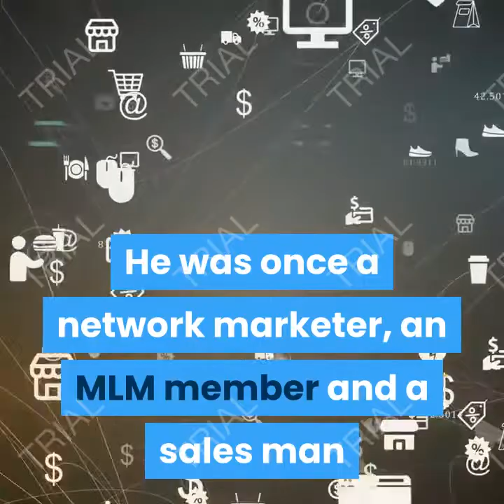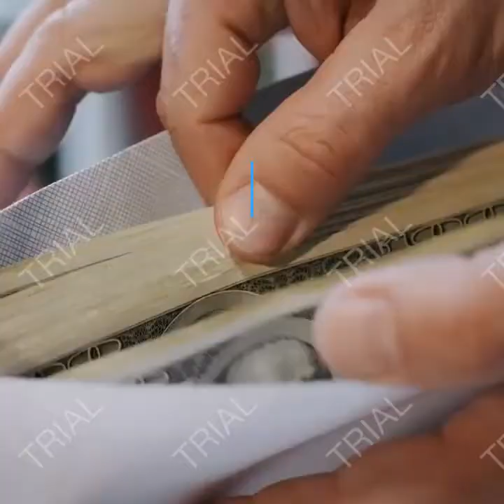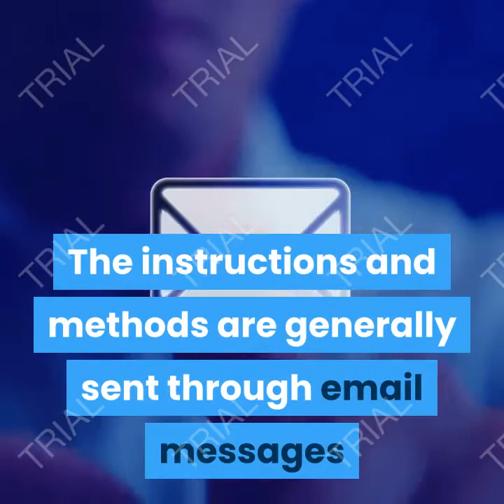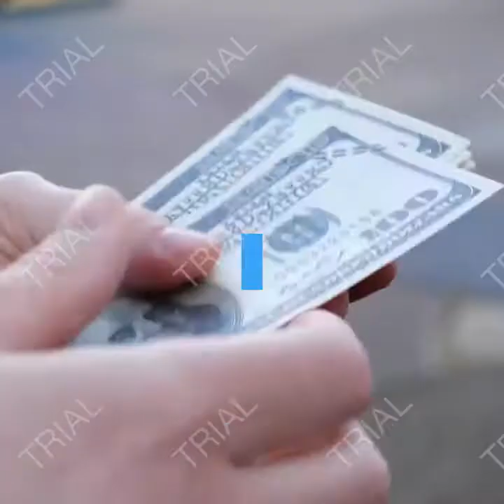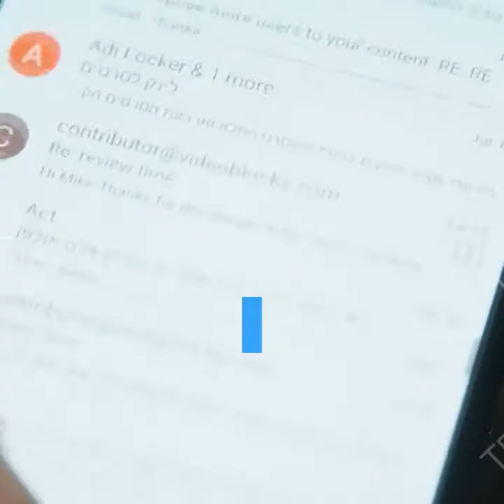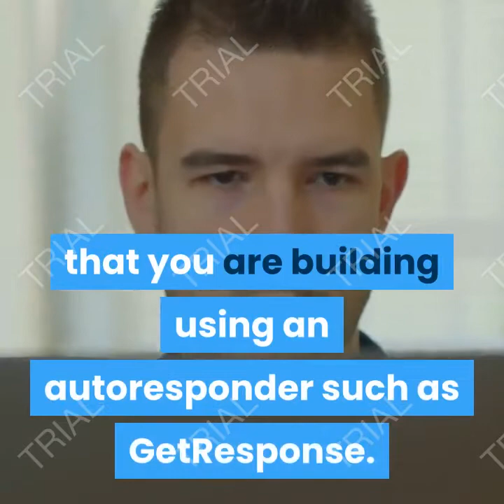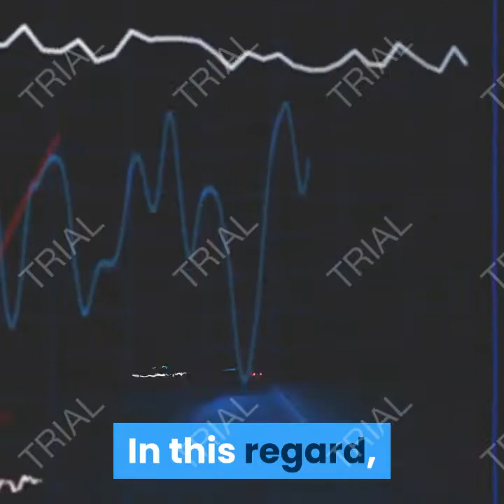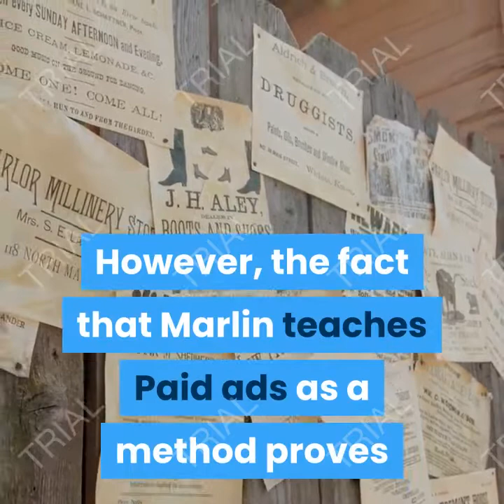The Fast Tracks - Top Converting High Ticket On CB (view mobile)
The Fast Tracks System
By Kenneth Fillmore on Mon, 23 Nov 2020 | Email Marketing Master Course
The 1K a Day Fast Track system is a six weeks step-by-step guide with all the details potential affiliate marketers need to make money through affiliate marketing on Click Bank and Other similar sites.